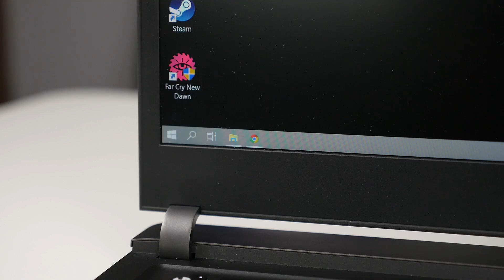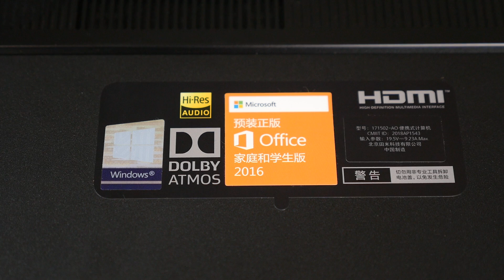Xiaomi Gaming Laptop / Когда умеешь не только в смартфоны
Mi Gaming Laptop официально в Алло!